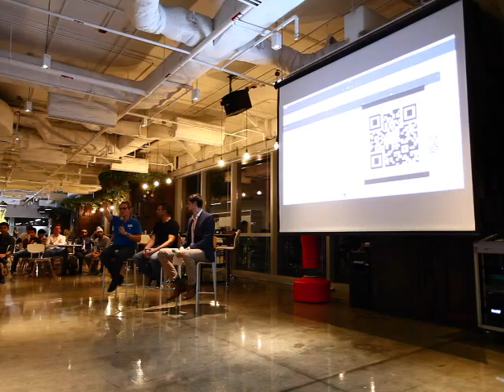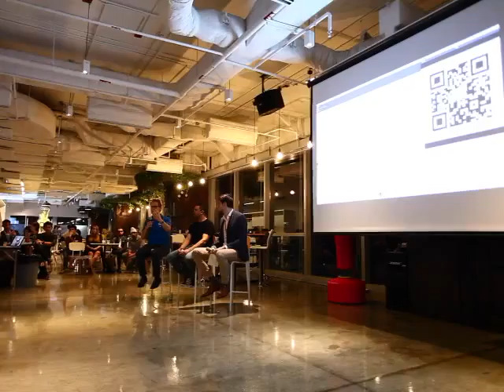BIG5: Meet Kaidee and Playlab Fireside Chat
The Bangkok Internship Group (BIG) monthly meet up and networking was established as part of AIPGlobal.co's community outreach initiative.

Tuesday 22rd March 2016 saw the gathering of students and working professionals throughout Bangkok to watch presentations from Tiwa York (Head Coach/CEO, Kaidee) and Jakob Lykkegaard Pedersen (Cofounder/CEO, Playlab)followed by networking.